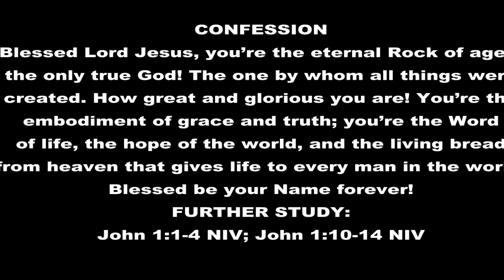JESUS—THE INCARNATE WORD BY PASTOR CHRIS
Jesus Christ is the Word that pre-existed creation
and by whom all things were created (John 1:1-3).